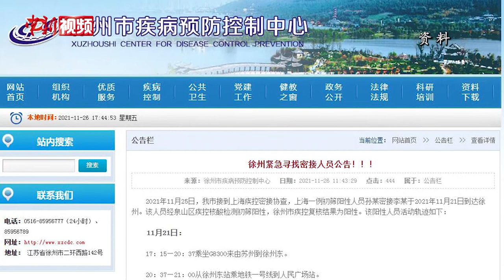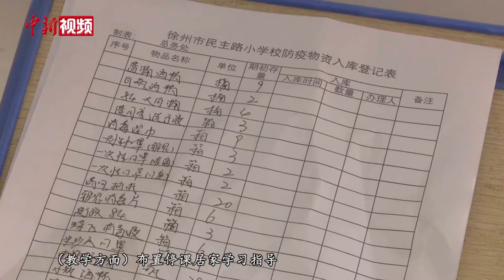江苏徐州各级各类学校停课3天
11月25日，徐州市接协查通报，当天，1名上海市核酸检测阳性人员密切接触者现在徐州市，经徐州市疾控中心核酸检测为阳性。为快速阻断疫情传播，徐州市疫情防控应急指挥部学校防控组迅速发布《学校防疫工作最新通告》，要求全市各级各类学校暂时停课。